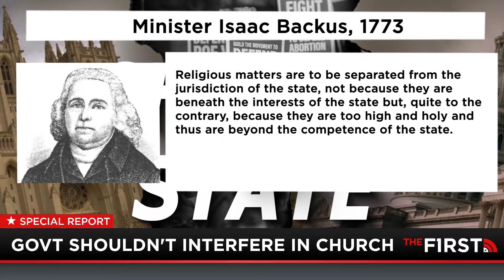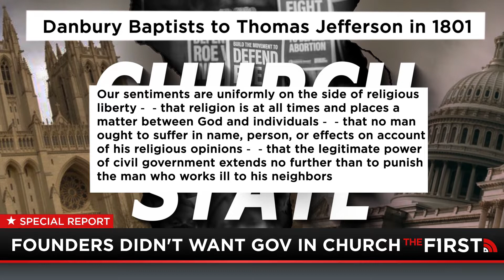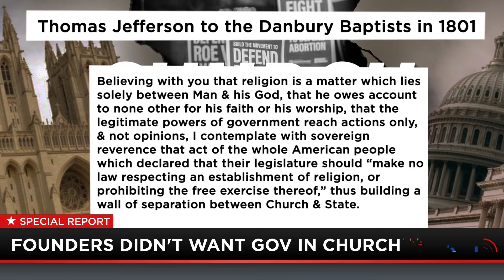What Church vs State Really Means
Those who say that the church shouldn't influence the government have got the separation of church and state all wrong. Mike Slater reflects on history and explains the real intent of church vs state.